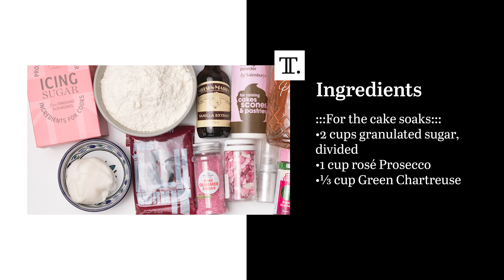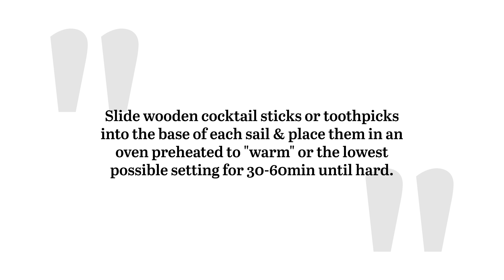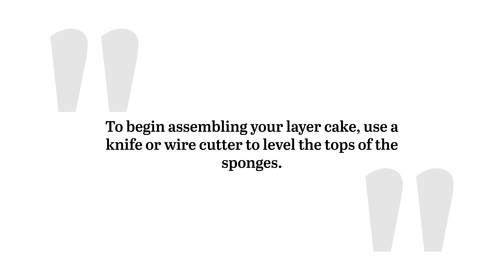A Very Wicked, Very Popular Pink and Green Layer Cake Recipe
Celebrate the smash hit musical Wicked’s arrival on the big screen with this pink and green layer cake. Trust us: The intricate designs and flavors make this dessert very very pop-u-lar.